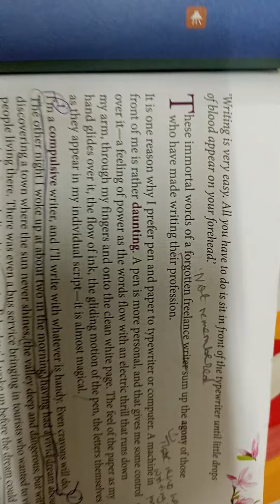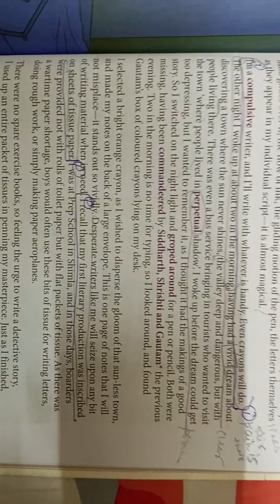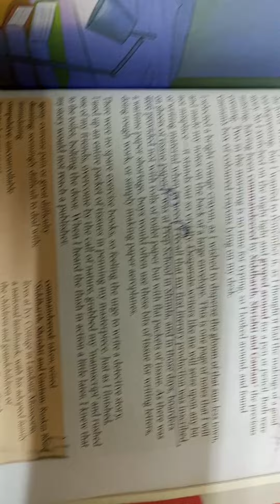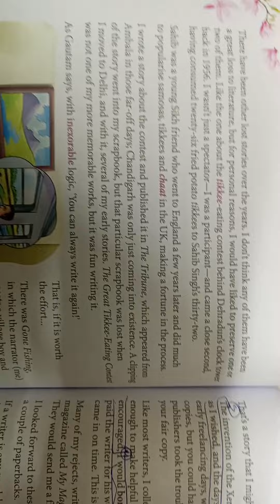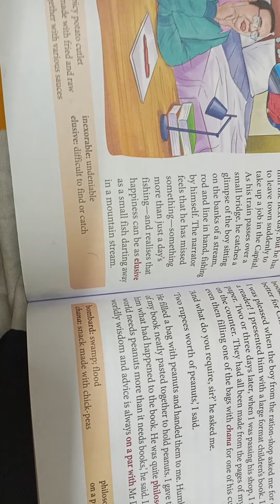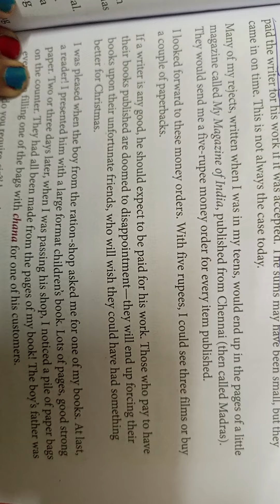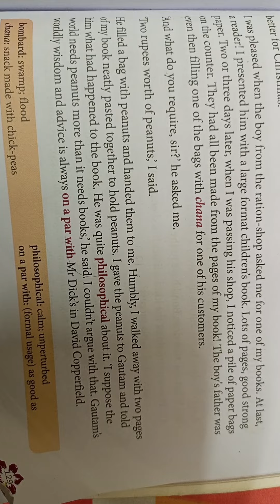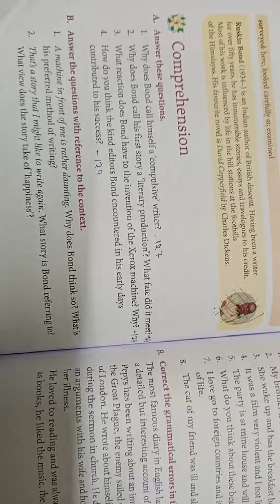MANGOLIA READER CLASS 8 CH- 12 ALL YOU NEED IS PAPER EXPLAINED IN HINDI